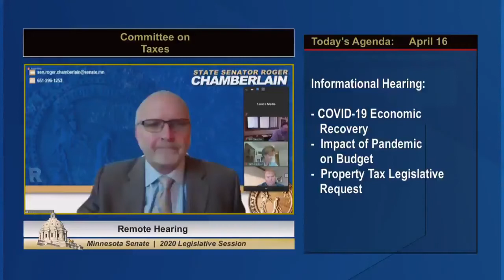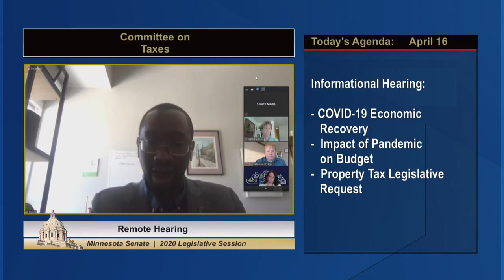MN Senate Tax Committee Testimony On Delaying The May 15 Business Property Tax Payment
Minnesota Retailers Association 2019 Chair Lonnie McQuirter, owner of 36 Lyn Refuel Station, explains to the Minnesota Senate Tax Committee the importance of delaying the May business property tax payment amid the COVID-19 pandemic.